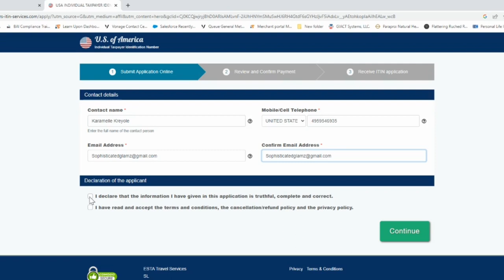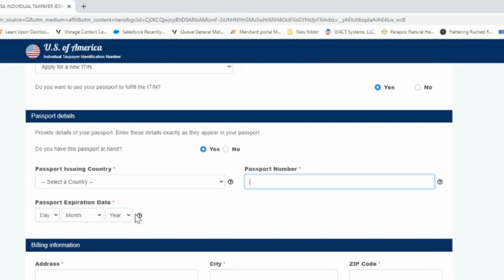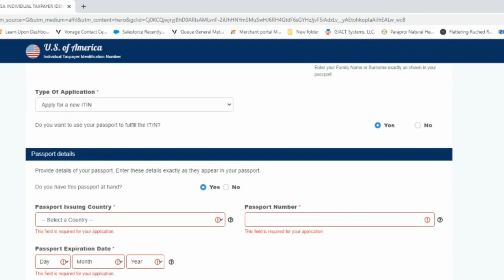Si w fek vin USA ou dwe gade video sa pou we koman w ka al lekol, koman w ka al travay.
Siw pa gen papier US ou besoin gade video sa. Immigrant Haitian must watch video.